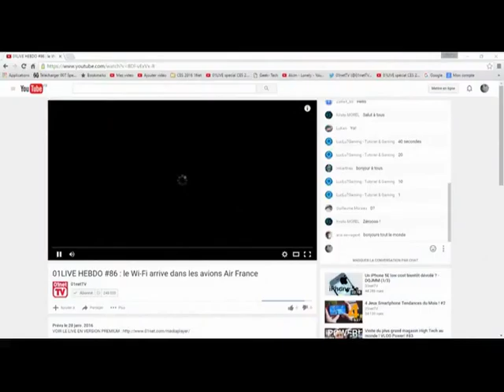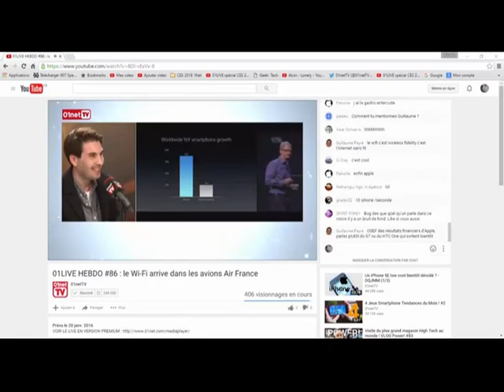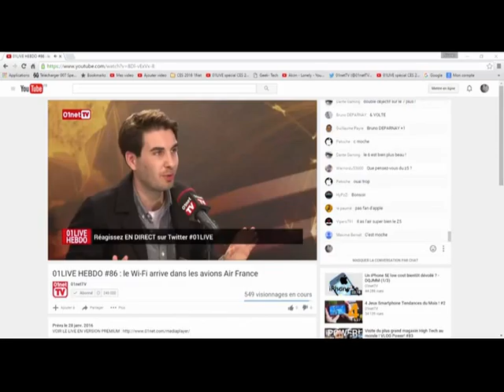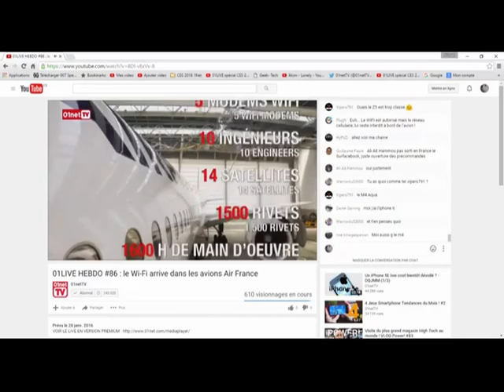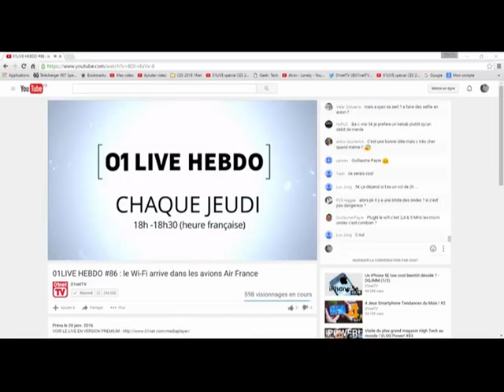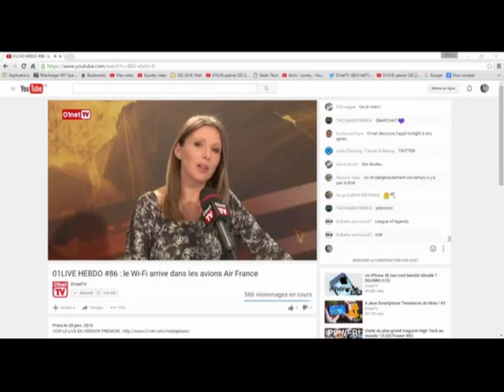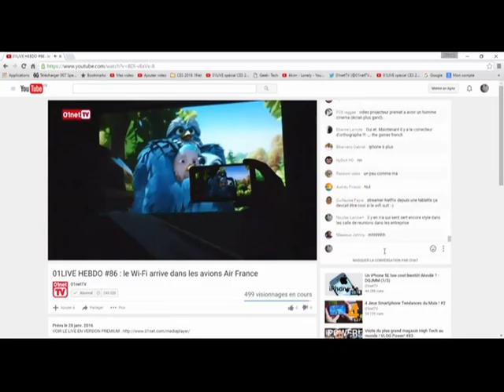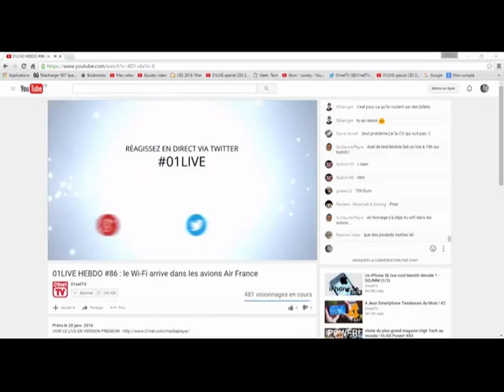01live hebdo numero 86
Retrouvez Jérôme Colombain et François Sorel pour le débrief de l'actu high-tech de la semaine, en compagnie des journalistes de la rédaction de 01net.com.

Au programme :
- Air France propose le Wi-Fi dans les avions
- Les résultats financiers d'Apple et les rumeurs iPhone 7 Plus

A bientôt
               Nicolas